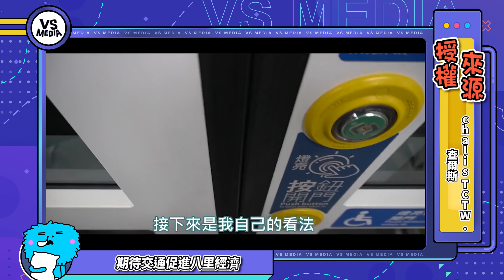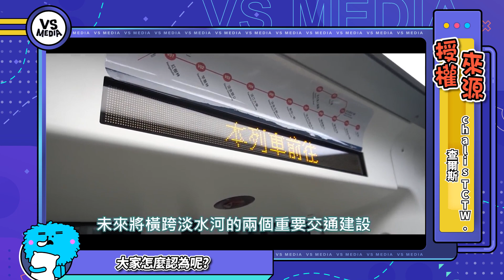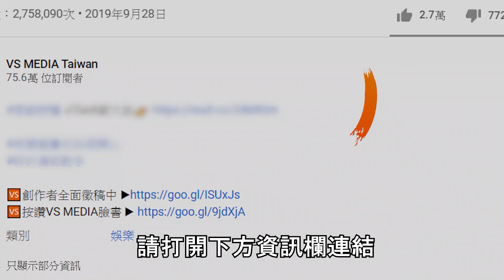淡江大橋2024即將完工 八里-淡水塞車有解！？｜VS MEDIAｘ@chalisTCTW